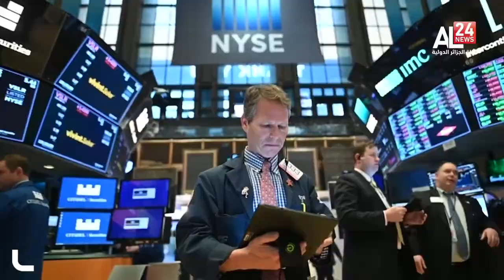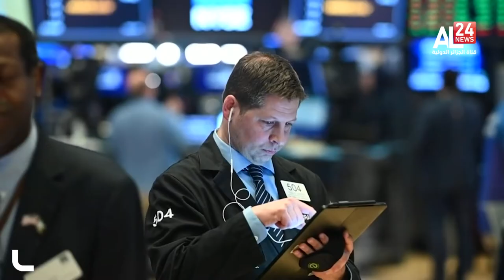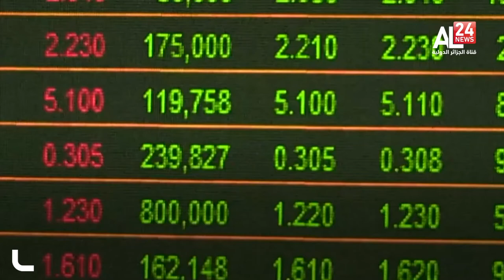النشرة الاقتصادية ليوم 26 11 2021